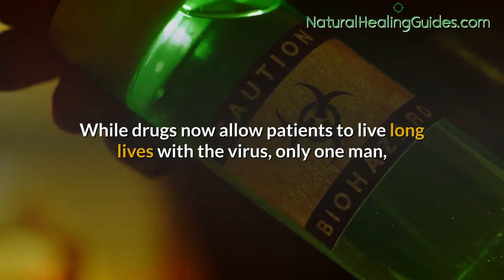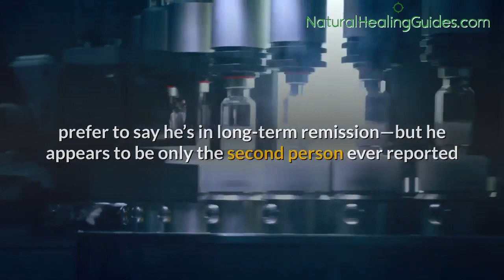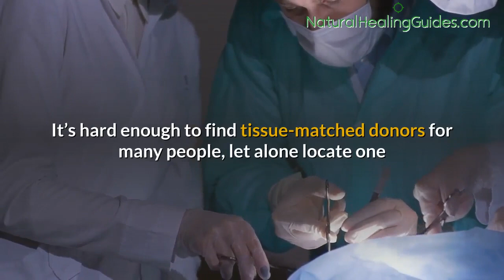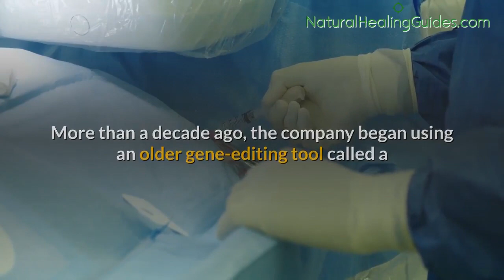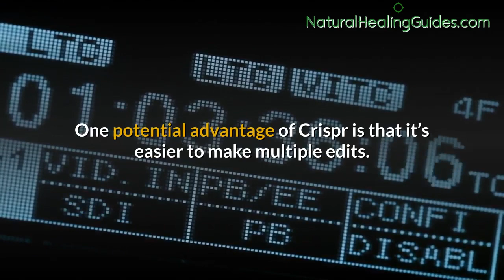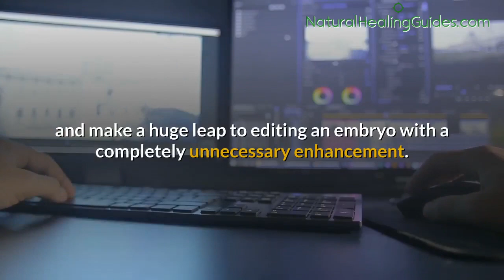Stem Cell Bone Marrow Transplant HIV Cure News 2019: HIV Positive London Man Cured Of HIV!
CCR5 Stem Cell Bone Marrow Transplant HIV Cure News 2109: HIV Positive London Man Cured Of HIV With Stem Cell Transplant By British Scientists From The University Of Cambridge.

The second HIV Positive man battling cancer to be cured of HIV has been identified as a London UK based man who got cured of HIV using the same technique, world reknown Berlin Patient, Timothy Ray Brown used a decade ago.